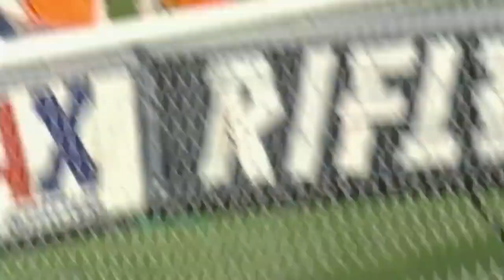LES MEILLEURS FOOTBALLEURS AVEC LESQUELS J'AI JOUÉ - STÉPHANE DALMAT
Ancien footballeur de haut niveau, Stéphane Dalmat a cotoyé certains des plus grands footballeurs. Voici son 11 de Légende des joueurs avec lesquels il a joué !